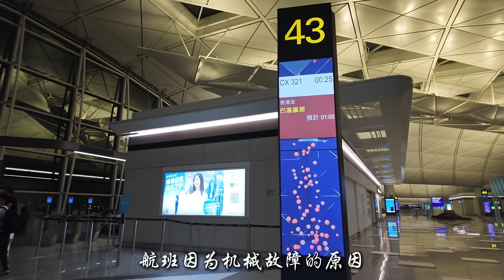2024年7月29日西班牙巴塞罗納之行